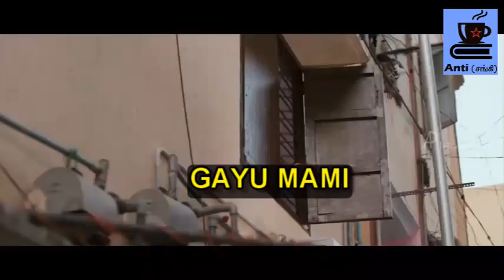ரெட்டி வாயில் ரொட்டி வைத்து அடித்த அய்யப்பன் | இனி தமிழ்நாட்டு பக்கம் வரமாட்டேன் டா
indian politics

tamil
tamilil
in tamil
தமிழில்
தமிழ்
அரசியல்
சங்கி